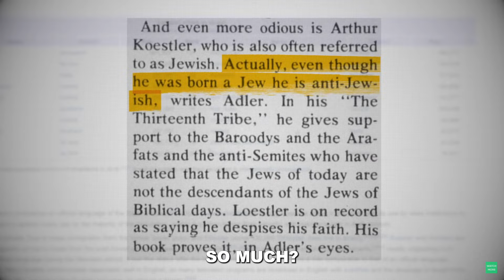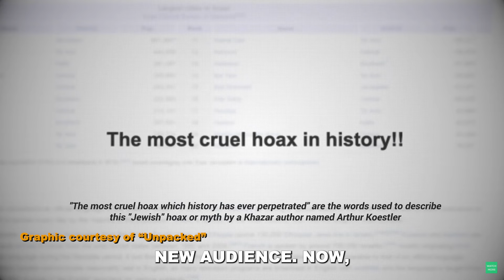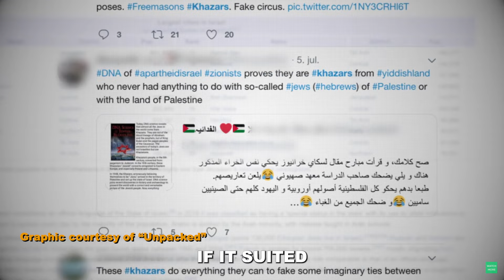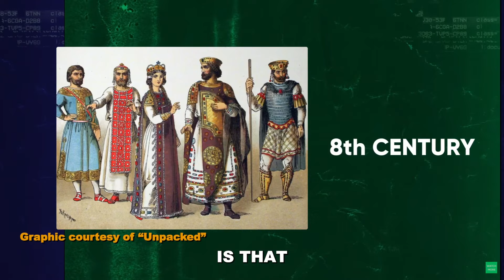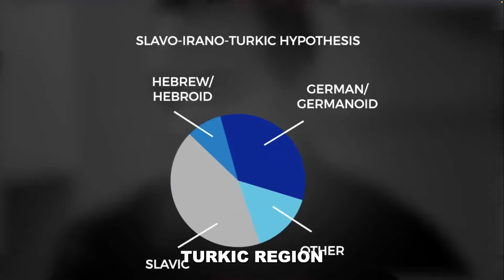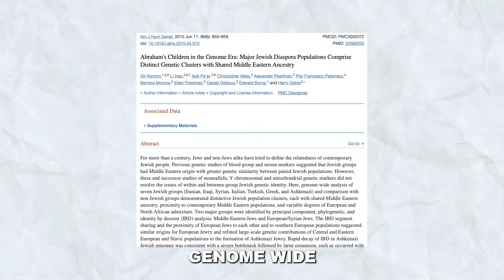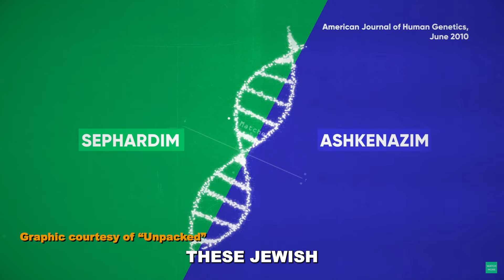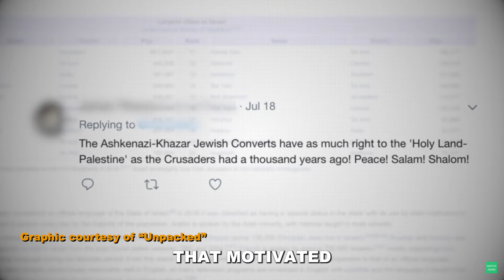Are Ashkenazic Jews the Real Khazars?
The "Khazar Theory" has become very popular in some circles in recent years. I've done some extensive research over the last few months to investigate whether this theory holds any weight or not.

You can investigate the sources I used in my research

Purchase tickets to my D.C. Show (October 15th at Blues Alley)